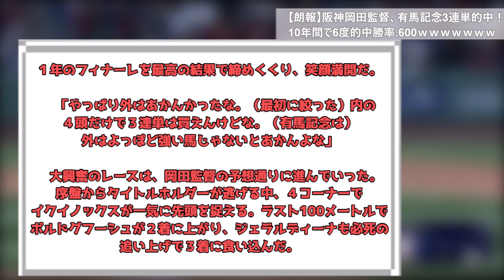【なんj】【朗報】阪神岡田監督、有馬記念3連単的中！10年間で6度的中勝率.600ｗｗｗｗｗｗｗ【プロ野球スレまとめ】